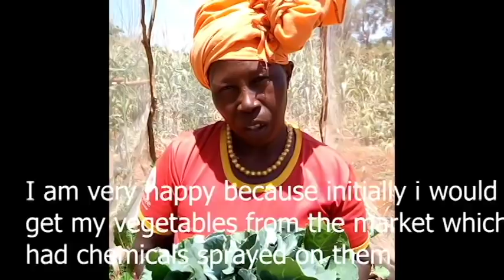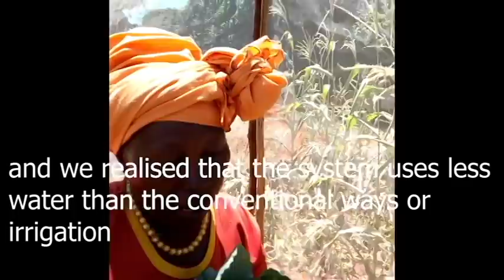CAPILLARY WICK IRRIGATION SYSTEM! JKUAT INNOVATIONS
Hello people.
 This is an innovation by a student in Jkuat and involves an irrigation system called the Capillary Wick Irrigation System (CWS) which is a sub-irrigation system that involves the use of a device that delivers water by capillary movement from a reservoir to the plant growing medium. Sub-irrigation systems save on labor, time and water costs compared to conventional watering systems
 Larrywick Consultancy
Plants that are grown in pots are more economical and efficient than overhead irrigation systems. Capillary Wick Irrigation System is suitable for greenhouse production to increase efficiency of water and nutrient use in production of crop plants. The system results in higher quality produce, there is reduced water loss as there is no runoff, reduced labor costs, reduced incidences of diseases among other advantages such as saving on time and operational costs. This innovative method is also easy and cheap to install and operate and thus suitable for small scale farmers in Kenya.

And read about our innovations.